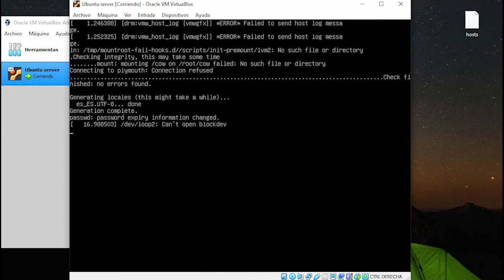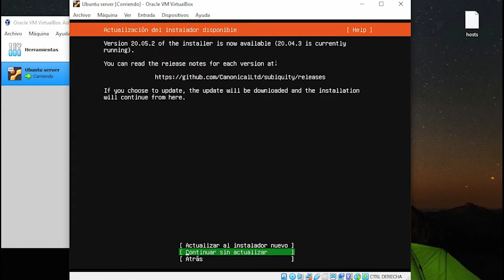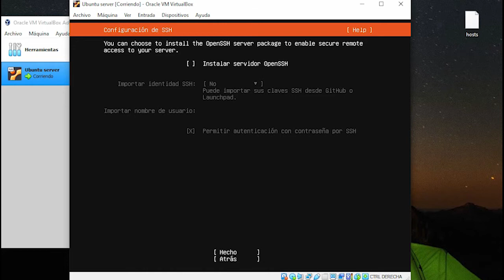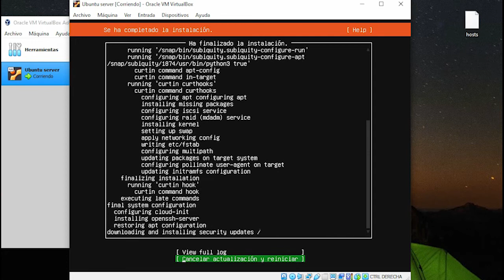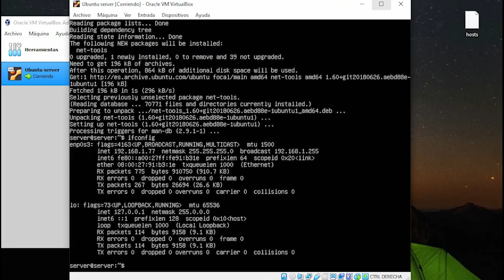Instalación de Ubuntu Server en español 20.04 Parte 2/5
4 - Instalación de MariaDB parte 4 de 5.
5 - Instalación de PHP 7.2 parte 5 de 5.

Instalación a parte:
6 - Instalación PHPMyAdmin.
7 - Instalación vsftpd.